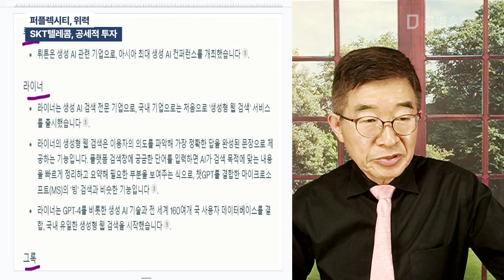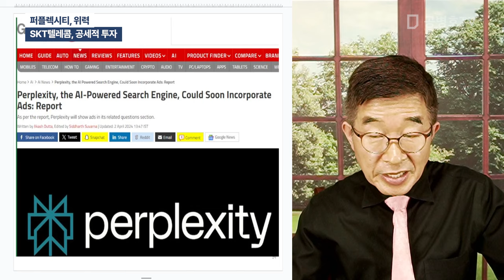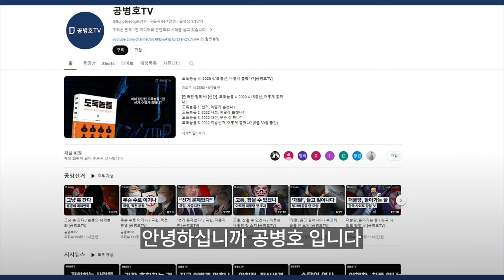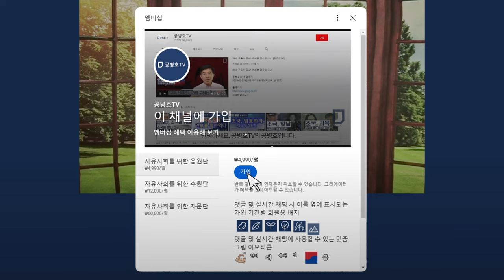퍼플렉시티, 위력 / SKT텔레콤, 공세적 투자 [공병호TV]